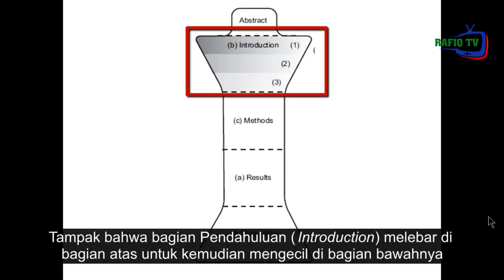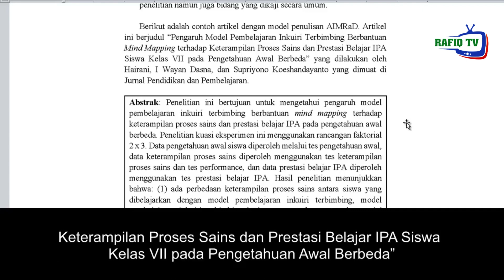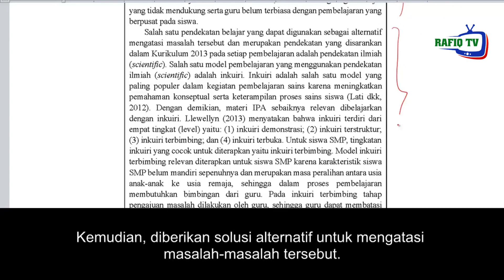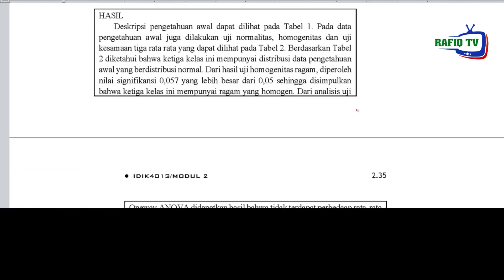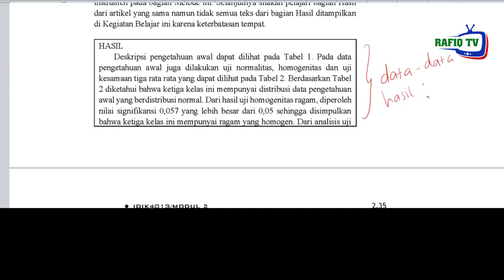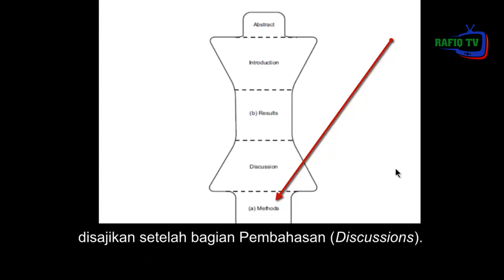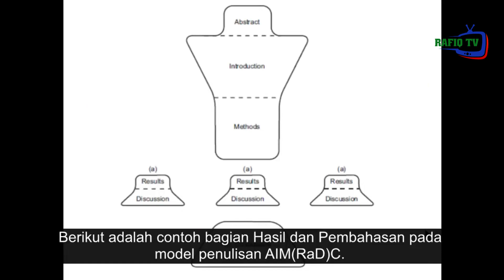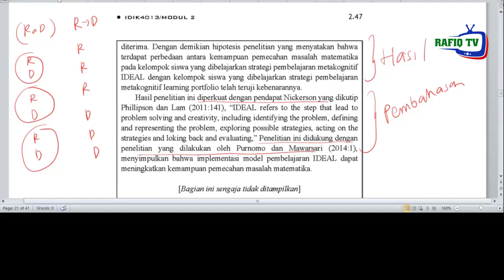struktur penulisan AIMRaD dan variasinya